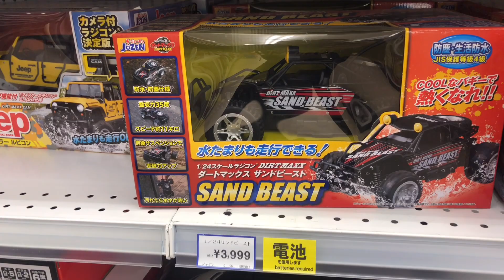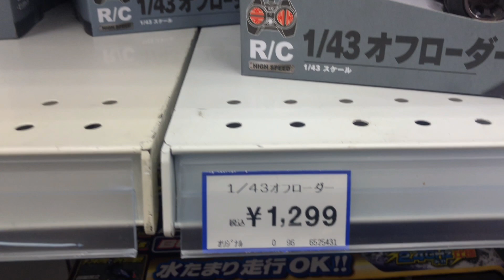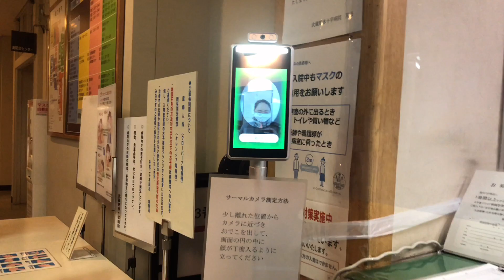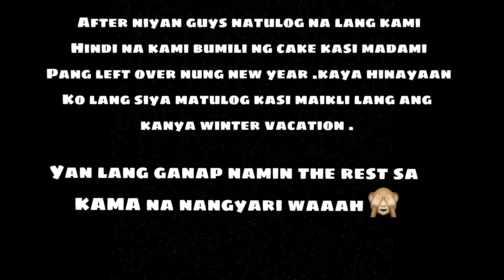Suprise Birthday gift ko kay Hapon | Ang tunay na lagay ni Lolo | Happy Birthday Kimihiko